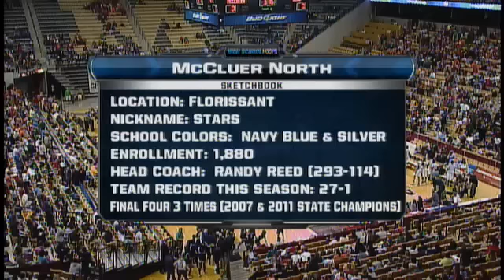2012 MSHSAA Class 5 Boys Championship - Nixa vs McCluer North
Tune in Saturday, March 10, at  5:50 PM EST to see Basketball   Boys  Championships LIVE at Mizzou Arena, Columbia, Missouri.

2012 MSHSAA Class 5 Boys Championship - Nixa vs McCluer North

Participants
Nixa High School, McCluer North High School

Produced By MSHSAA